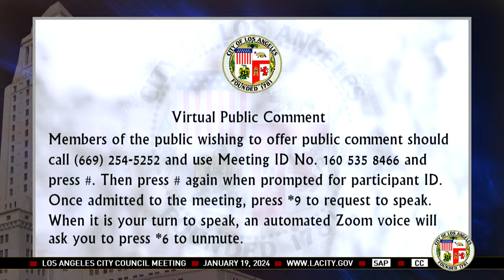Regular City Council - 1/19/24